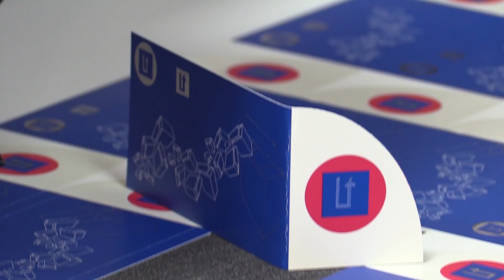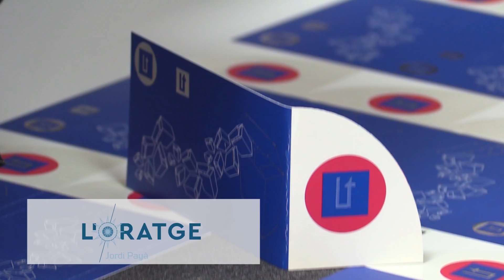L'Oratge amb Jordi Payà - NIT - 26/02/18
Febrer vol acomiadar-se amb un bon regó.